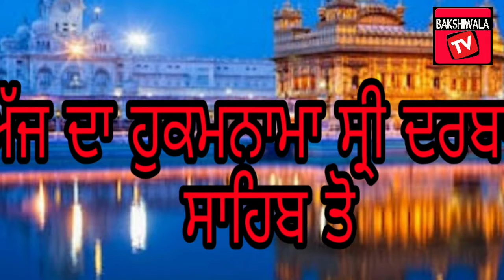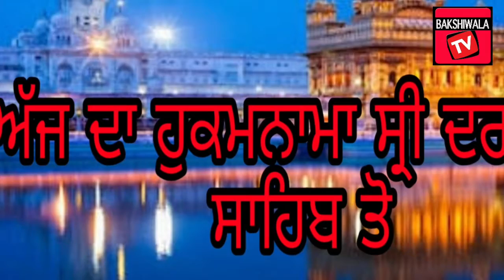Ajj da Hukamnam Sri darbar sahib Amritsar,Golden Temple/Mukhwak Harmandir sahib 8 October 2019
Bakshiwala tv